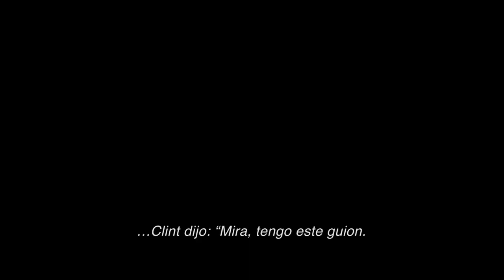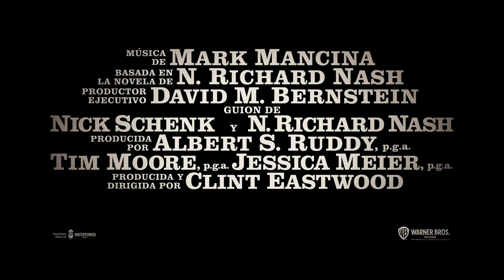"Cry Macho". Clint Eastwood y una historia inspiradora. Oficial Warner Bros. Pictures (HD/SUB).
De Warner Bros. Pictures llega el emocionante y conmovedor drama del director y productor Clint Eastwood, "Cry Macho". La película está protagonizada por Eastwood como Mike Milo, una vez estrella del rodeo y criador de caballos abandonado que, en 1979, acepta el trabajo de un exjefe para traer al hijo pequeño del hombre a casa desde México. Obligados a tomar las carreteras secundarias en su camino a Texas, la improbable pareja se enfrenta a un viaje inesperadamente desafiante, durante el cual el jinete cansado del mundo encuentra conexiones inesperadas y su propio sentido de redención.

También protagoniza Eduardo Minett como el joven Rafo, en su debut cinematográfico, Natalia Traven (“Riesgos Colaterales", "Soulmates" serie de TV) como Marta, con Dwight Yoakam ("La Estafa de los Logan", “Resplandor En La Noche”) como el ex empleador de Mike, Howard Polk. El reparto también incluye a Fernanda Urrejola (“Milagro Azul", "Narcos: México" de Netflix) como Leta y Horacio García-Rojas ("Narcos: México" de Netflix, "La querida del Centauro" serie de TV) como Aurelio.

El ganador del Oscar Eastwood dirigió a partir de un guión de Nick Schenk y N. Richard Nash, basado en la novela de Nash. Eastwood, Albert S. Ruddy, Tim Moore y Jessica Meier produjeron la película, con David M. Bernstein como productor ejecutivo.

El equipo creativo del cineasta entre bastidores incluía al director de fotografía nominado al BAFTA Ben Davis (“3 Anuncios Por Un Crimen", “Capitana Marvel"), el diseñador de producción Ron Reiss (decorador de escenarios, “El Caso de Richard Jewell" y “La Mula") , El editor ganador del Oscar Joel Cox (“Los Imperdonables“), que ha realizado la mayoría de las películas del director Eastwood, y el editor David Cox (“El Robo Perfecto”, editor asistente de “El Caso de Richard Jewell" y “La Mula"), y colaborador desde hace mucho tiempo diseñadora de vestuario Deborah Hopper. La música es de Mark Mancina (“Moana”).

Warner Bros. Pictures presenta una producción de Malpaso / Albert S. Ruddy, "Cry Macho". La película será distribuida mundialmente por Warner Bros. Pictures. Se estrena internacionalmente en cines a partir del 16 de septiembre de 2021.